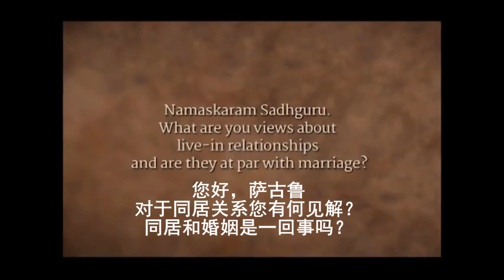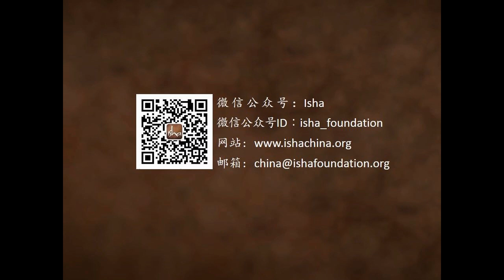同居关系里需要承诺吗？| Sadhguru 萨古鲁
萨古鲁回答了一个有关同居关系跟结婚是否同样都需要认真对待的问题，并谈到了承诺在两性关系中的重要性。